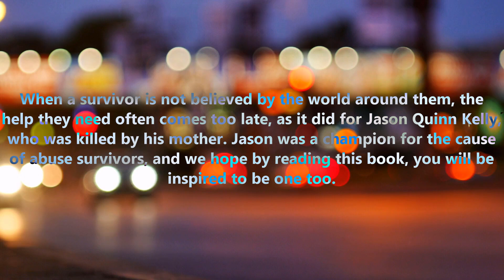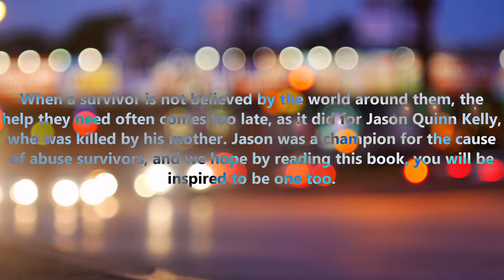Heroes Have the Right to Bleed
In the modern era of polarities, the political rhetoric of views of the truth are often one sided and dialogue becomes nearly impossible. In the area of domestic violence and abuse, this is especially true. On one side there is the push for truth that comes out to protect women and children from misogyny, and this is good. The other side pushes for a silence based on principles of an overly rigorous litigation that frequently leaves the presumed aggressor to be the male at all times, this is wrong. Even should this male be quiet, passive, or in my own case handicapped, the presumption is that men are always the aggressor. The scales are so often unbalanced on all sides of the issue. The problem with this is that it leaves many people unable to leave abuse, and the children get caught in the middle. In cases, such as my own, a father and his children are often left alone and without support and tragedy occurs and sometimes death. Yet statistics on these matters are frequently not enough, because of political cohesion, and their suffering goes unheeded because of this. As such, men and children are left to suffer in silence. Like the cover art, the abused are left chained to their environments, while the abuser is left to peck at the family at their leisure, while the society around them go about their lives. This should not happen! Domestic violence is a human issue, even should the population of males be a smaller demographic. So, when my boys and I were able to get free from the abuse, I knew something needed to be said. A voice needed to be heard. Not one just for myself as a person with a neurological disorder, but for my children and all others in abuse. Here is my story, but also my children's story. It is just as much about their story as it is about mine. It is a story about generational abuse for myself and my progeny. My children and all children are not merely survivors but heroes, in these situations, and as heroes they should not suffer in silence and chained to abuse and violence as a hereditary structure but should be a Prometheus unchained. Men who tried to be good spouses and fathers should also enjoy the perks of their heroic endeavours. Heroes have the right to bleed in the open, not chained in silence and left to suffer for their benign but injured actions. This is especially true for children. However, statistics are never enough. A clinical review is never enough. Their stories must be told, from beginning to end. For with each story told, there is a clearer emotional tie to those that suffer in silence, often for years. With one story told, there is the implicit call to others to tell their story and not suffer in silence. With each story told, courage can be given to others to step into the light and tell their stories, and to acknowledge the human problems we all face. This is our story; this is my story. It is an intertwined story of love, abuse, sorrow over mistakes, and parental guilt at times. Most of all it is a story that, hopefully, will call out to those secret heroes that still suffer that they might bring their story into the light, so that their scars and wounds might be brought into societal clarity. Those that survive are not merely survivors, they are heroes, and they do not need to be invulnerable but have the right to bleed, to show their scars and wounds that come from their sacrifices and losses. This, perhaps, will show others who are also wounded that it is not weakness to be a survivor. It is an act of heroism.